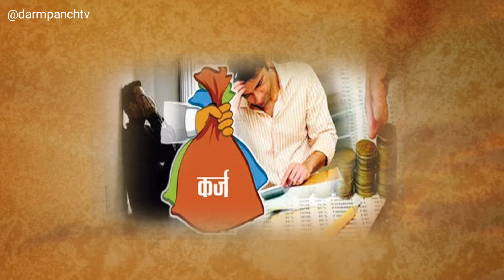क्या संतान आती है पिछले जन्मों का कर्ज चुकाने? 🤔 ! Darm Panchtv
Video Titel: क्या संतान आती है पिछले जन्मों का कर्ज चुकाने? 🤔 ! Darm Panchtv

language : hindi
source : गरुड़ पुराण

आप जो यह वीडियो को देखने जा रहे हैं वह हिंदू पौराणिक कथाओं और लोक कथाओं से प्रेरित है। ये कहानियां हजारों साल पुराने धार्मिक ग्रंथों पर आधारित हैं। कृपया ध्यान दें कि हमारा उद्देश्य किसी व्यक्ति, संप्रदाय या धर्म की भावनाओं को ठेस पहुचना नहीं है। ये पौराणिक कथा और कहानियाँ केवल शैक्षिक उद्देश्यों के लिए हैं और हमें उम्मीद है कि उन्हें इसी तरह लिया जाएगा धर्म पंचटीवी के और से धन्यवाद 🙏🙏